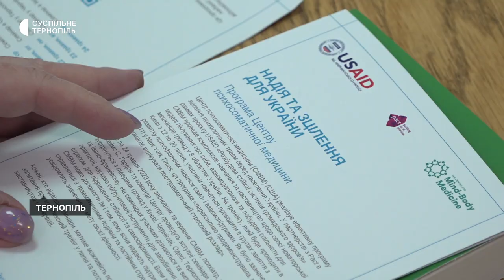До Тернополя приїхали представники Центру психосоматичної медицини США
У Тернополі представники Центру психосоматичної медицини США навчають долати психологічні травми. Засновник і керівник Центру психосоматичної медицини Джеймс Ґордон каже, програма "Зцілення душі й тіла" допоможе українцям впоратися з психологічними травмами, які люди отримали через війну. Тернопільщина – одна з 8 областей України, де відбуватимуть такі навчання. Більше – у сюжеті.